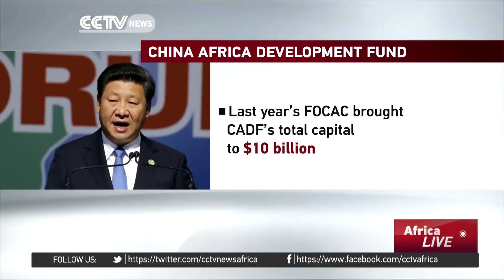China-Africa Development Fund opens office in Nairobi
The China-Africa Development Fund has set up shop in Kenya's capital Nairobi. The fund will serve as a gateway for positive Chinese investments in Eastern Africa and seek Chinese partners for African projects. It's expected to facilitate infrastructure development in the country, and pave the way for hundreds of thousands of jobs for Kenyans. CCTV's Maria Galang with the story